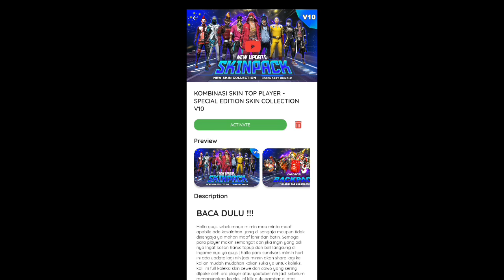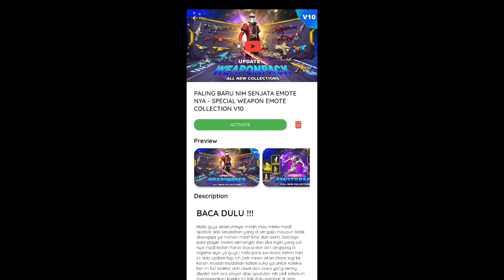Skin tools New V 10 update 😍 || Ff glitch file || skin tools not working why 🤔S10GAMING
الروابط في مربع التعليقات

guys skin tools pro use karne se id ban nahi hota ha
and skin tools pro safe app ha ap log ez li use kar sakte ho koi problem nahi ha me 1 years se use kar raha ha abhi tak kuch nahi hua aplog bhi use karo and majhe karo thanks all family ❤

skin tools pro work nahi kar raha ha
skin tools pro kese use kare
skin tools not working
Skin tools pro nahi chal raha ha.
skin tools pro max work nahi kar raha ha
skin tools nahi chal raha ha kiya kare?

OB31 UPDATE GLITCH FILE❗FULL I CON GLITCH PACK ❗FREE FIRE VIP GLITCH OB31 PACK❗GLITCH AFTER UPDATE ❗